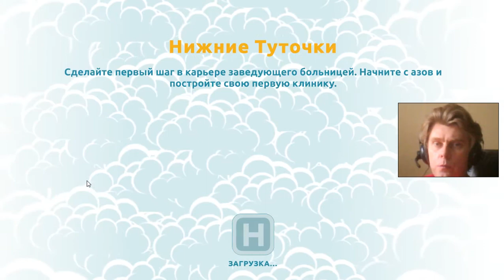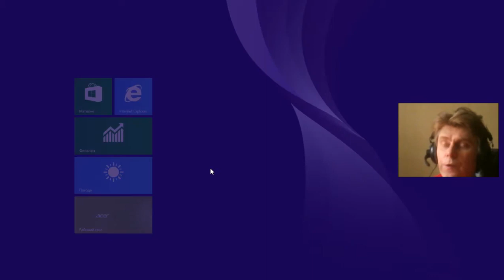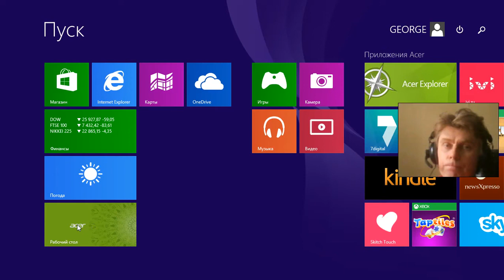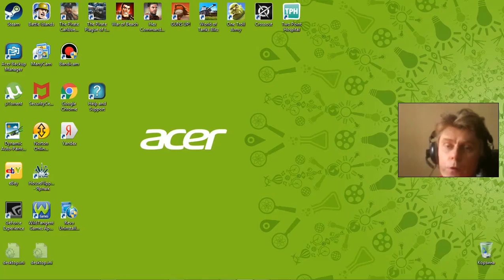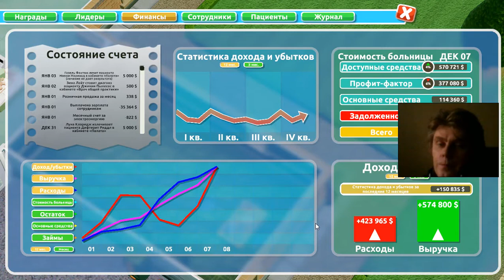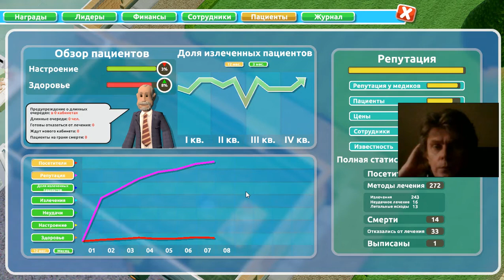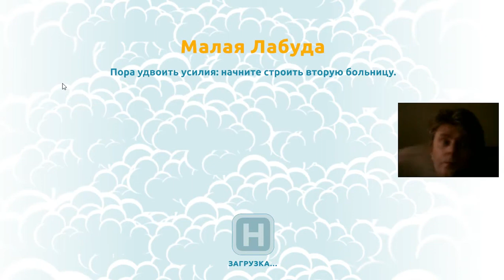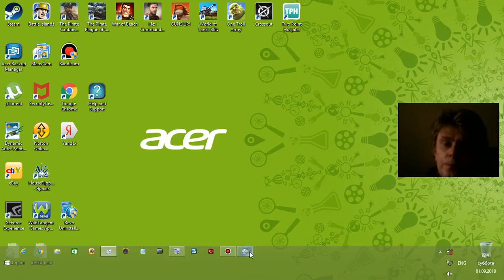1 Two Point Hospital kostandi George Kostandi